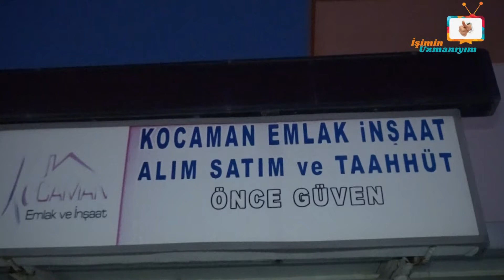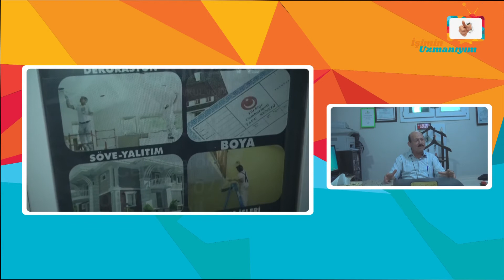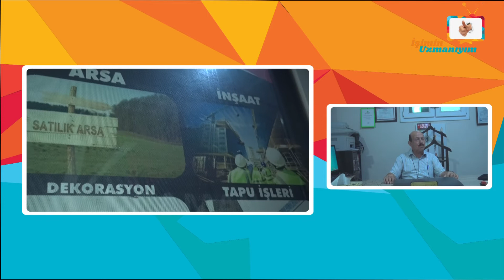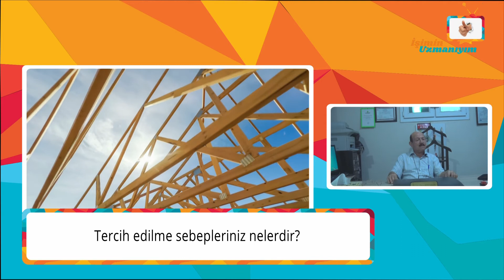İşimin Uzmanıyım | KOCAMAN İNŞAAT GAYRİMENKUL | Hatay - Belen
İşimin Uzmanıyım Programı olarak, Hatay'da Kocaman İnşaat Gayrimenkul'a konuk olduk. İşletme yetkilisi Sn. Ömer Bey'e vermiş olduğu değerli bilgiler için teşekkür ediyor ve başarılarının devamını diliyoruz.